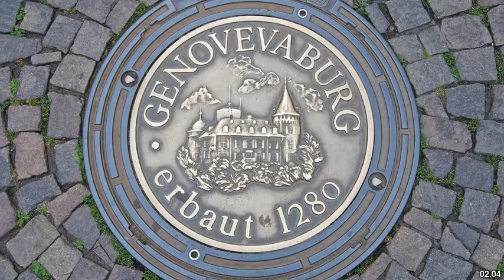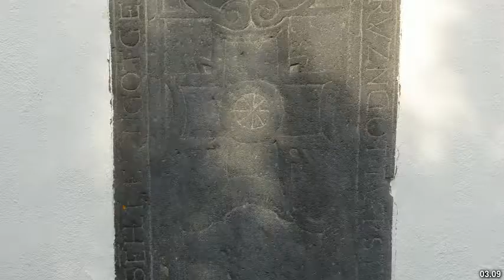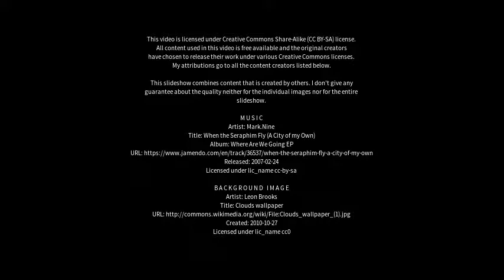Best places to visit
Best places to visit - Mayen (Germany) Best places to visit - Slideshows from all over the world - City trips, nature pictures, etc.